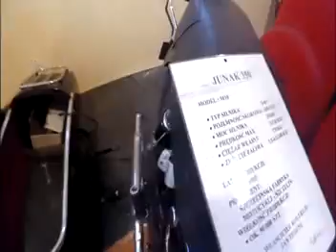Stajnia Jednośladów Borowno